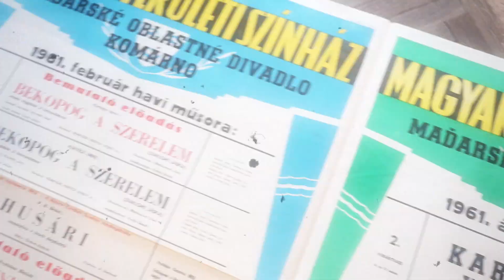TALÁLKOZZUNK KISVÁRDÁN! - 2023 - Gál Tamás, Kiss Szilvia és Béhr Márton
70. évadába lépett a Komáromi Jókai Színház, mely töretlen népszerűségnek örvend a felvidéki felnőtt- és gyermekközönség körében.
Milyen helyzetben van most a társulat? Milyen nehézségekkel kell megküzdeniük? Mészáros Katalin beszélget Gál Tamással, a Komáromi Jókai Színház igazgatójával valamint Kiss Szilvia és Béhr Márton színművészekkel Mikszáth Kálmán-Lakatos Róbert-Laboda Róbert:  A beszélő köntös című zenés játékuk kapcsán. Az idei kisvárdai fesztiválra František Langer: Külváros című darabjával érkezik a társulat.

TALÁLKOZZUNK KISVÁRDÁN! - 2023 Hogyan változott a fesztivál az elmúlt évtizedekben? Milyen élményeket őriznek a résztvevők? Miért lesz izgalmas egy-egy előadás? Idei interjúsorozatunkban többek között ezekre a kérdésekre kerestük a választ. Színészekkel, rendezőkkel, színházi szakemberekkel beszélgetett Mészáros Katalin. Találkozzanak velük is a Magyar Színházak 35. Kisvárdai Fesztiválján. Szeretettel várjuk Önöket!